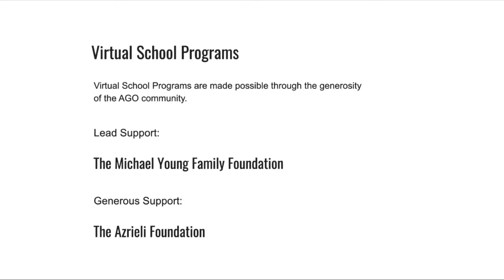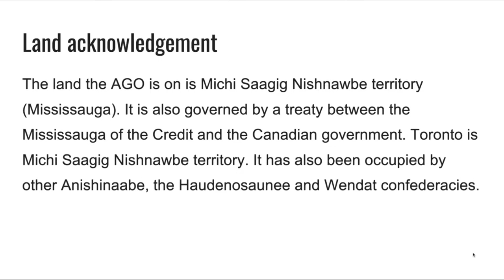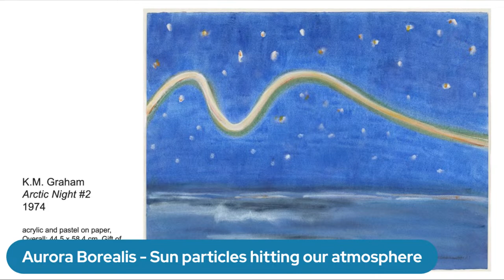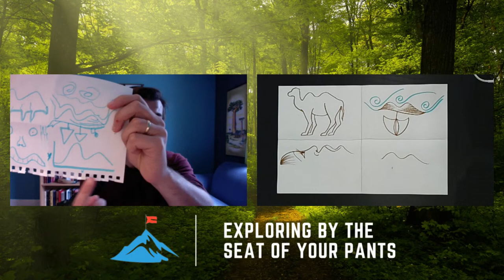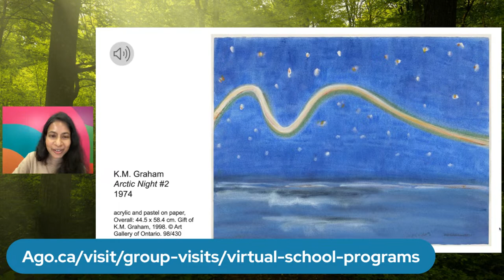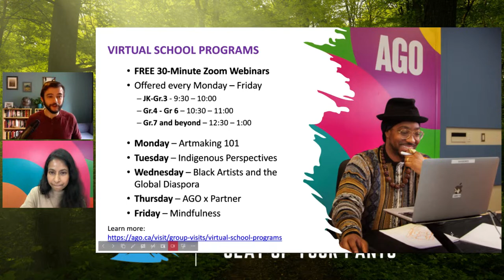Exploring Art with the Art Gallery of Ontario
Have you ever visited an art gallery? Today, we’re bringing the art to you! Join us and the Art Gallery of Ontario in Toronto, Ontario, Canada. We’ll explore a work of art inspired by the environment.  Bring any sheet of paper and a pencil to join us in a pencil-and-paper drawing challenge - turning lines into imaginative shapes as we create our own mini-masterpieces.

The Art Gallery of Ontario offers free 30-minute virtual school programs Monday - Fridays for learners from kindergarten to grade 7 and beyond. Come join us for more art adventures!